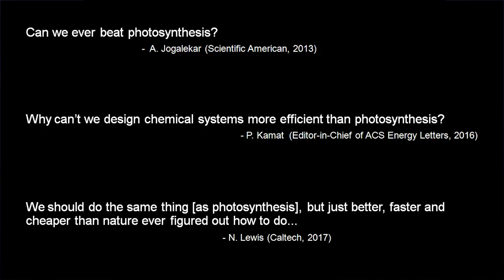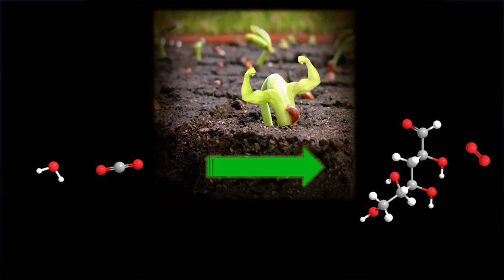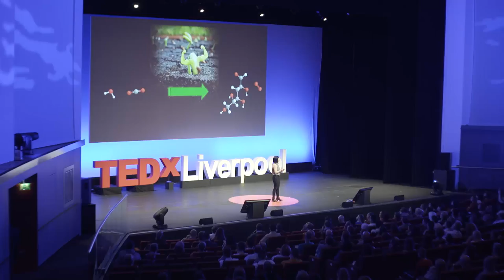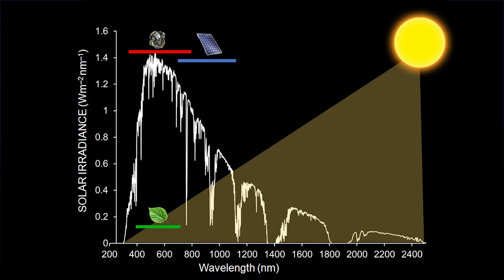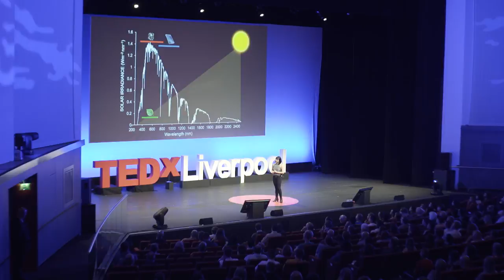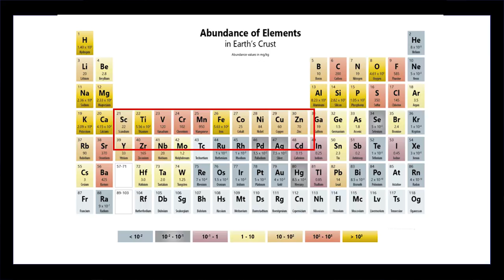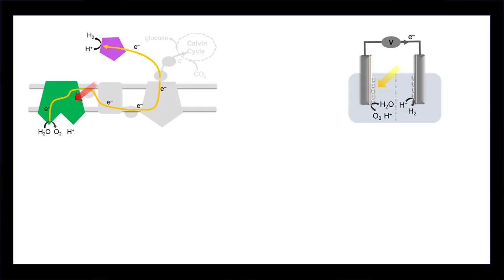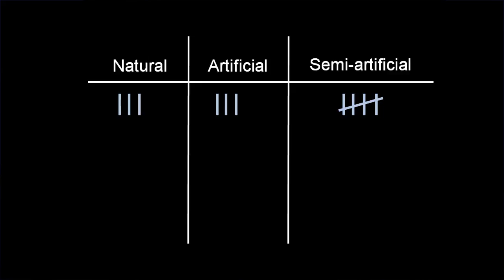How to re-wire Photosynthesis | Dr Jenny Zhang | TEDxLiverpool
Beating nature at photosynthesis has been a noble and ambitious goal of scientists for the past century. The dream is to develop artificial photosynthesis as a means of providing sustainable and clean energy to the world. So far, progress in solar hydrogen production has been promising, but what about for more complex fuels? Instead of competing with photosynthesis, we are now starting to think of ways to merge the strengths of natural and artificial photosynthesis to start harvesting solar energy in new ways.

 It’s universally accepted that our current energy sources are not sustainable. Overuse of fossil fuels is creating a climate crisis. Dr Jenny Zhang is a Cambridge University chemist who believes she might be able to find an answer to this massive problem in the form of artificial photosynthesis. Could we mimic the natural photosynthesis we see in plants and use this energy to power our world?

Jenny is a highly interdisciplinary chemist who is about to start her research group at the University of Cambridge in sustainable energy research. After obtaining her PhD from the University of Sydney in Australia, she joined the University of Cambridge as a Marie Curie Fellow in 2013 to research how photosynthetic enzymes convert light energy into chemicals.

In addition to conducting cutting-edge research, Jenny is also passionate about communicating the magic of leading-edge scientific research to wider audiences outside of academic institutions. This talk was given at a TEDx event using the TED conference format but independently organized by a local community.